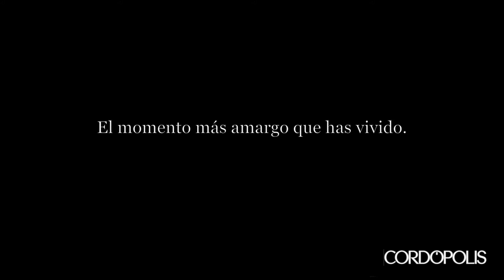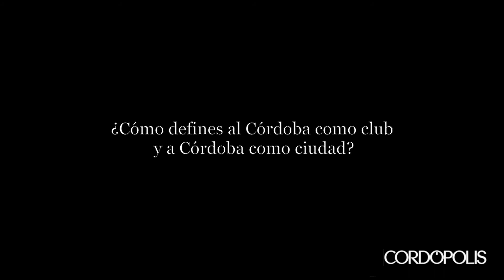Entrevista N&B a Fernanda Pinilla, jugadora chilena del Córdoba CF